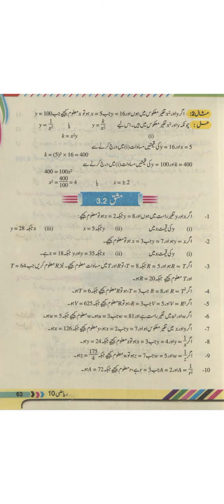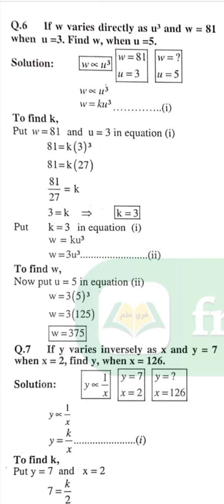Exercise 3.2 question 6 class 10 l exercise 3.2 question 6 complete l exercise 3.2 question 6 full